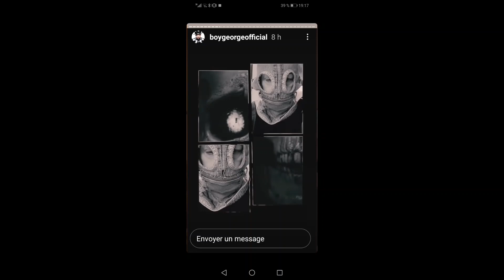Love (Unreleased)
Love (Unreleased teaser)
Boy George
From George IG